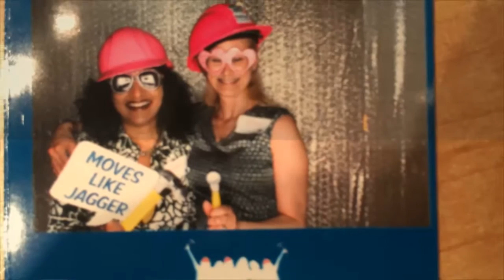Make a difference by giving back. Ask Dr Anna S.2.E.23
I attended a Habitat for Humanity event recently and learned that they are making a big difference by creating safe and comfortable living environments for those in need.  I know someone who volunteered on a women's build site after a personal tragedy and found that it left her feeling really good about herself and her contribution to the community.

Here is recap:
1.  Giving back can give you a sense of meaning and purpose.
2.  You might feel much better than you imagine - increased self-esteem, energy and pleasure.
3.  Challenge yourself with something small and achievable. Volunteer; tackle a chore, call a friend.
4.  Notice how it feels to make a difference.
5.  I would love to hear about your experience with this challenge.

Dr A B - encouraging you to find ways to grow and recover after trauma

For those wanting to support Dr. Anna B Baranowsky's women build team - she will be fundraising for Habitat for Humanity.  Dr. Baranowsky will be on a build site all day September 14, 2015 building a home for a family that would not otherwise have the opportunity to own their own home!  Members of the Traumatology Institute (Mandy Yang, Betty Ann) are joining in to make a difference for those in our community.

Ready to support our team?